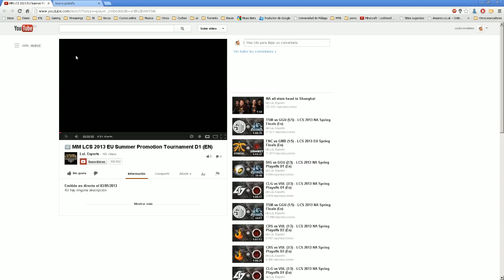LCS EU - Meet your Makers vs Dexterisactuallyevil - Grupo D(P2) Español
La League of Legends Championship Series Europea es la Liga Oficial de Riot Games, donde se enfrentan los mejores equipos de Europa, entre los que se incluyen SK.Gaming, Fnatic, Giants!, Evil Geniuses, Gambit Gaming, Copenhaguen Wolves, Dragonborn y aAA.

En esta competición tenemos a 7 jugadores españoles compitiendo y por este motivo la ESLSpain, empresa dedicada a los deportes electrónicos en España, os trae de la mano de Radio of Legends, comentaristas oficiales de la ESL en la Península, la retransmisión de las mejores partidas del viejo continente en el idioma de Cervantes.